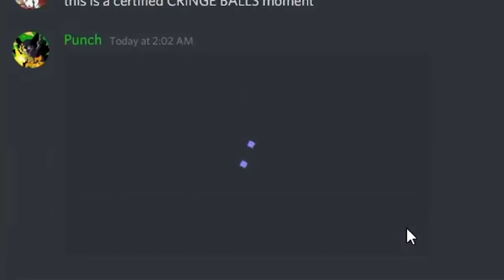This Player Activated the Wardens Ancient City Portal in Minecraft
Player Activated the Minecraft Wardens Ancient City Portal with Data packs and it's amazing! Download Outplayed to capture the best moments of your game for FREE!

In this episode of the daily dose of minecraft series, we feature it all! From Amazing datapacks that make it so the wardens deep dark has a working portal into a new dimension, amazing builds and build time-lapses that will blow your mind, funny creations made possible with Redstone and command blocks as well as some funny player moments that will make you appreciate your luck.

Too many for desc!

1 Comedically trolled by chorus fruit by XpvtRy4nTX

2 insert funny title here by Xero_1000

3 The correct way to use structure blocks by General_Wonder

4 Sneak peek of a new mob coming to Wondrous Wilds 1.1.0! Full showcase coming soon by In3ffa

5 He just forgot what he was supposed to do by gimme-the-goober

6 Wooden skill with plugins by iamDvz

7 I added physics to explosions by GrammmyNorma

8 guys i figured out how to open the deep dark portal by Flubberschnub

9 don't mine at night by PedroHiperIQ

10 Powder Snow + Carpet = better Hay Bale?  by Fragrance99

11 "Were you killed?" "Sadly, yes. But I lived!" by Boscawinks

12 I Built Starry Night in Minecraft by ChrisDaCow

13 Minecraft Lightshow V4 Lighting Test by RedDiamondREC

14 When you put 2 oak wood trapdoors side by side, a "-_-" appears by UnPonkSauvage

15 [Horror] Shadow creatures which can be only killed by light/fire by alderski

16 wait what?! by jebsixheb

17 They have been like that for 2 days, what do i do? by That_Fork

18 After months of work, I'm finally done with transforming the end, should i add something else? by Lazy_Artist2915

19 Op Armour Stand by Confident_JUHJA

20 I present you with the dumbest, scariest and luckiest moment in my Minecraft playing history. by austinc668

21 I noticed something strange about the lilies of the valley. Their petals and leaves change depending on where you're looking from. by Calin7892

22 Whats going on here? lol by amosmckee

23 seamless piston worm elevator with pufferfish player detectors and recall function by IknowRedstone

24 I'm not the greatest builder but i thought this pyramid with a map room turned out pretty good. by luci-MORN-VR

25 Yeah bedrock edition is perfect by FeeDStunz

26 The Temple Heist by KingJeff314

27 Non-Euclidean House took me 2 days to make lol by UltraLio

28 I showed you what the Mi AI could build- now it is time to tear it down! Join me in battle!  by Lord_Blubbee

29 I've working on this thing for months by  Albert_Kan

30 Mangrove Root T-flip flop by zeezygg

31 What is going on with my world? by ChesterTheMoIester

32 Closest I've ever been to loosing a world! by Mineragge

33 Prototype of a minecart minigame I am working on by Urubar34